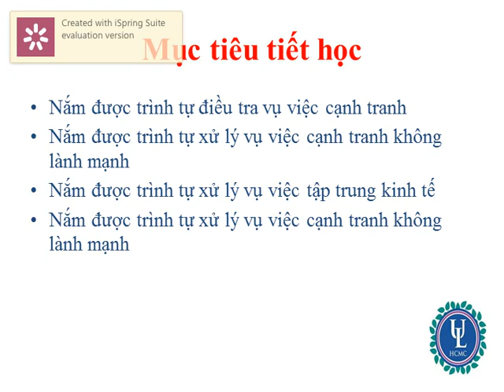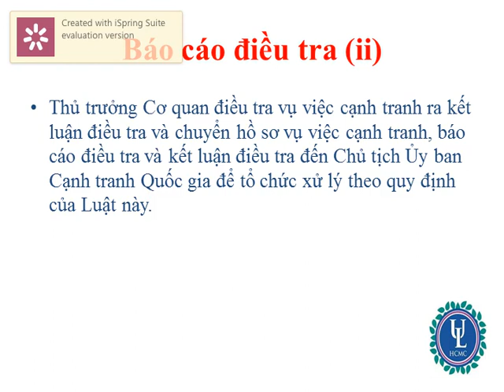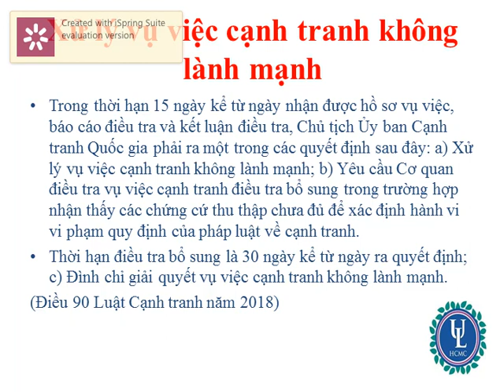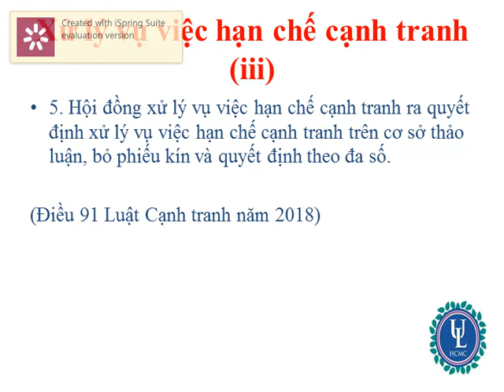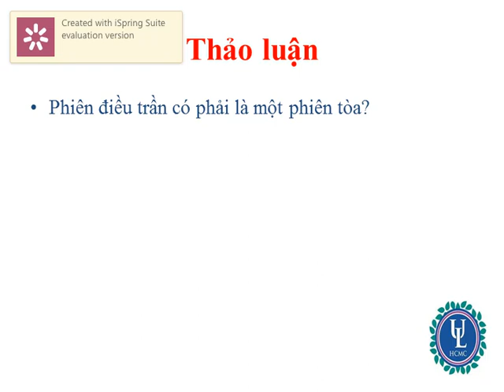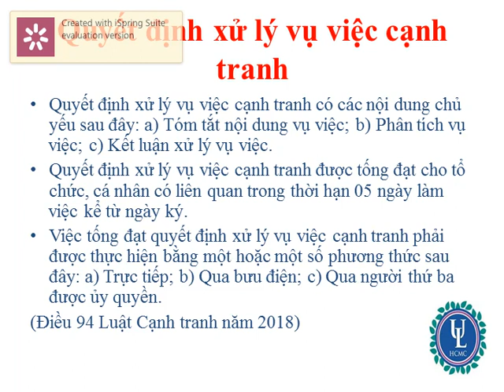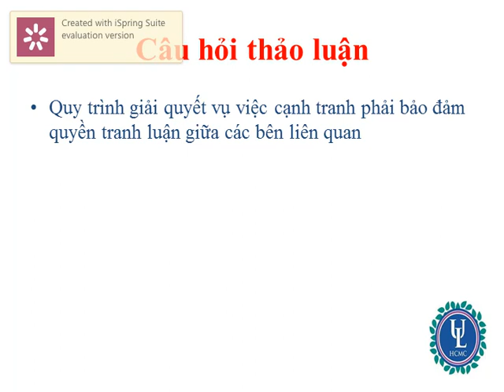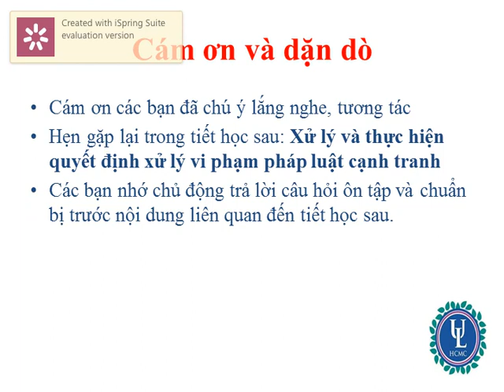CHƯƠNG IV TỐ TỤNG CẠNH TRANH TIẾT 3 - Đại học Luật - Tp. Hồ Chí Minh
CHƯƠNG IV TỐ TỤNG CẠNH TRANH TIẾT 3